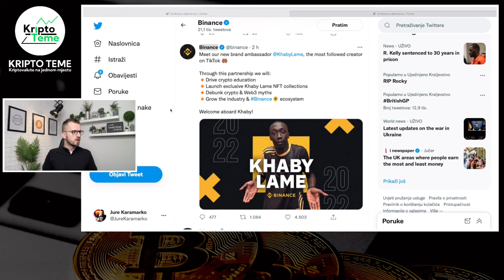KRIPTO NOVOSTI !!!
Uskoro kreće KRIPTOMAT EARN a to znači da ćete dobivati dodatni postotak na sve kriptovalute dok stoje na kriptomatu.

PROJEKT VALIDUS
BESPLATNA REGISTRACIJA

POTEZ DANA ZA BITCOIN
BITCOIN JE MRTAV! Balon koji se ispuhao
BITCOIN PADA NA $20.000
Kriptovalute
Kriptovalute 2022
How to invest in crypto
Kriptovalute 2022
Bitcoin cijena
kriptovaluta bitcoin
Kriptovalute bitcoin
bitcoin cijena
ethereum cijena
kripto akademija
bitcoin akademija